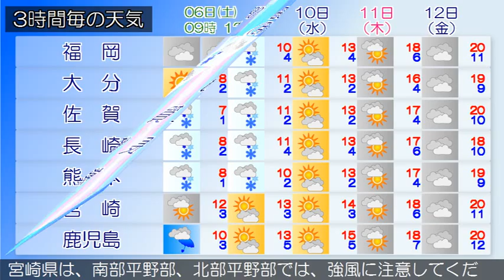2016/02/06 九州地方の天気予報 朝